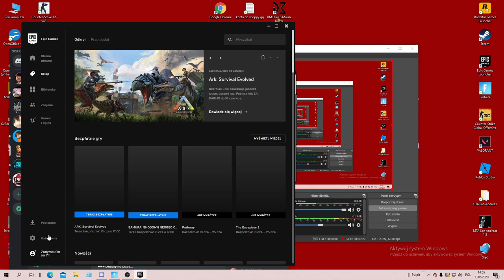SMUTNA HISTORIA O TYM DLACZEGO MUSZĘ ZMIENIĆ NICK :(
KOD W SKLEPIE- Tnp_Letowskyy
W tym odcineczku niestety przegrałem 1v1 z WNP Otylką o zmiane nicku :(
Za niedługo zmieniam nick na Zadymek to Gej :(
Jeśli chcecie więcej zostawcie suba i łapę w górę